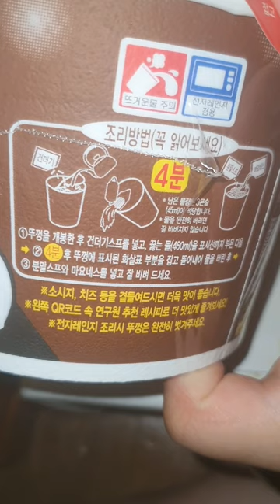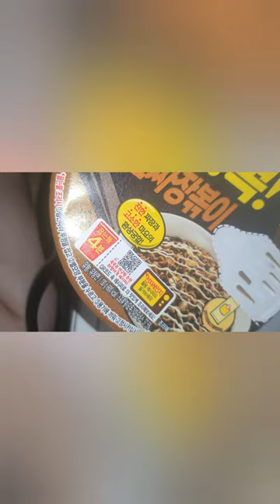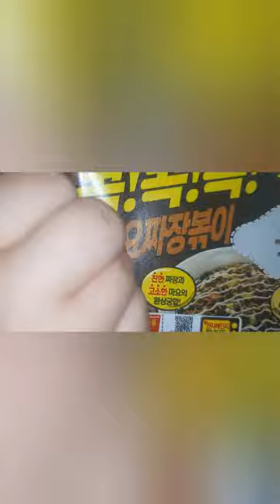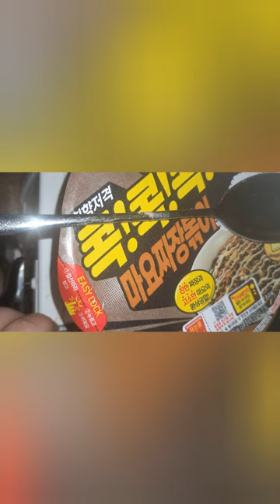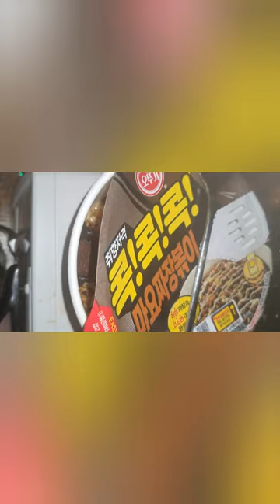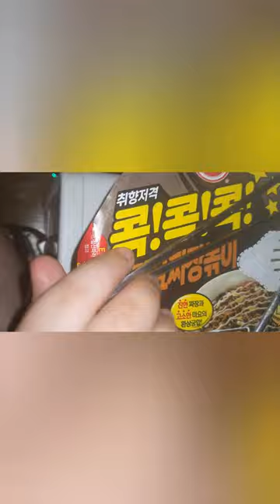CU 콕콕콕 마요 짜장 볶이 리뷰 rivew (컵라면인데 좀 비싸요)